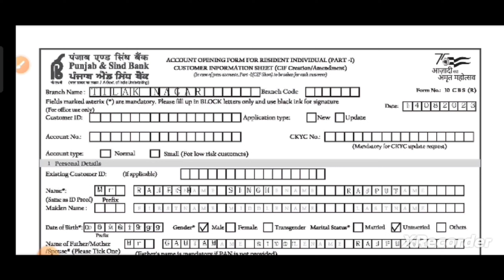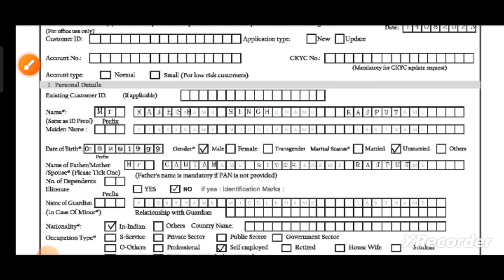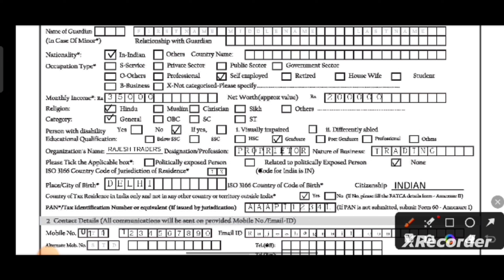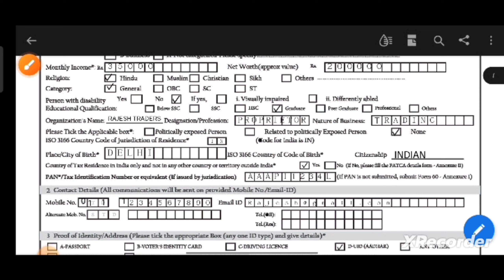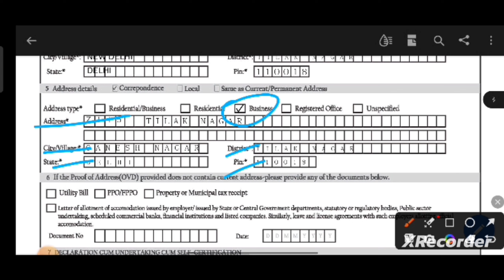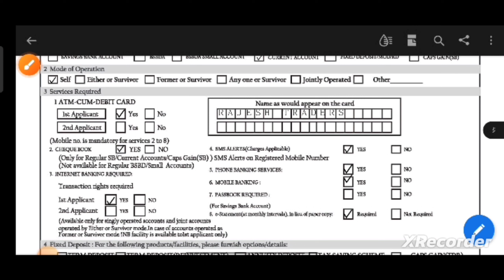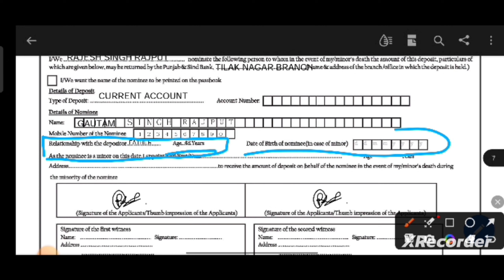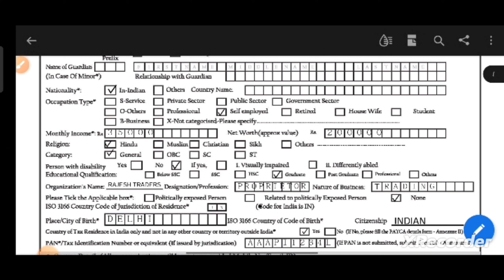Punjab and Sind Bank Current Account Opening Form Fillup // Proprietorship Firm // Shop / Individual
In This Vedio we will learn how to fill current account opening form of Punjab and sind bank

Current Account Opening Form Fillup Punjab and sind bank
Proprietorship Firm Current Account Opening Form punjab and sind bank account opening form

2. SBI new account opening form fill up 2023 | SBI में खाता खोलने का फॉर्म कैसे भरे 2023
3. SBI me minor account opening form kaise bhare in 2023 /SBI में बच्चे का खाता खोलने का फॉर्म कैसे भरे
4. SBI joint account opening form fill up 2022 || SBI मे joint खाता खोलने का फॉर्म कैसे भरे
5. Yes Bank /How to download yes Bank account Statement / Online yes Bank statement in PDF & Excel
7. SBI me Sukanya Samriddhi Yojana account open kaise kare || How to open SSA account in SBI
8. How to download Karnataka bank (KBL) account statement in PDF || KBL m passbook statment download
9. Canara bank minor (student) account opening form fill up 2022 | how to fill minor A/C in Canara Bank
10. SBI में PPF खाता खोलने का फॉर्म कैसे भरे 2022 // How to fill PPF account opening form in SBI Bank
11. Union Bank Account Statement Download In PDF and EXCEL Format // How to use Internet Banking of UBI
13. PNB Bank account statement download in Pdf and Excel format from Mobile || PNB ONE statement nikale
14. Kotak Bank Statement Download | How to Download Kotak Mahindra Bank account statement from Kotak App
16. Bandhan Bank / How to Download Bandhan Bank Account Statement Online in Pdf and Excel Format
18. Punjab and sind Bank / How to Download PSB Bank account statement in Pdf and Excel format
21. Bank Of Baroda Online Account Statement in Pdf and Excel Format / How to Download BOB A/C Statement
22. SBI Bank/ How to Download SBI Bank A/C Statement in Pdf & Excel Format / SBI Corporate A/C Statement
24. Karnataka Bank / How to download Karnataka Bank KBL online account statemen in Pdf and Excel Format
29. Indian Bank statement download / How to download online Indian Bank account statement in Pdf & Excel
30. How to Download IDFC first Bank account statement in Pdf and Excel // Idfc Online Bank statement